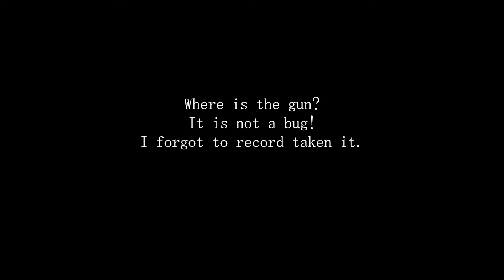Dying Light Episodes: #107 [ The Following ] SIDE Quest: Sea from Way up High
-- THE FOLLOWING --
Combination of both Dying light 1 and Dying light 2 by developer Techland
It is a first-person free running action survival horror game with zombies.

It has a dynamic open world, with a day and night cycle. The game allows weapon crafting and has free running/parkour mechanics. I have included many mods to make it a new experience.

Mods for Dying Light #1
01 ReShade Me
02 Digital Dreams - Beyond All Limits Reshade
03 No lockpicking

Tools
Adobe Creative - Premiere Pro
Steam Version

Format Codec: H.264
Video Settings: 1920W x 1080H

- SENJU